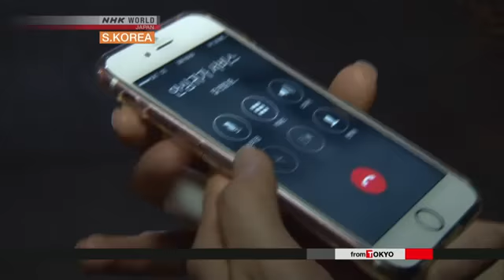Safety Measures for Women in S Korea